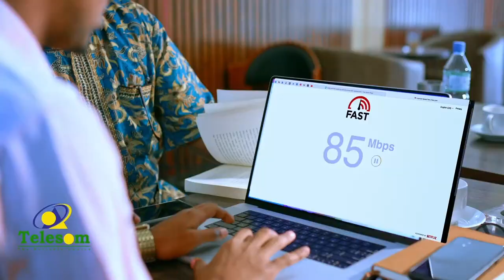Askari ka tirsan Ciidmada Dowlad oo si bareer wiil Bajajle ugu dilay laamiyaraha Zoope ee muqdisho